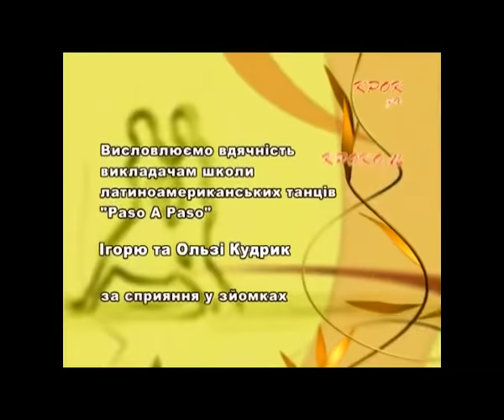Salsa lesson 14. Alternate Turns to Right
Salsa NY style.
CBL Inside Turn & Alternate Turns to Right (Right Turn for Man and Outside Turn for Lady), Hand Switch.